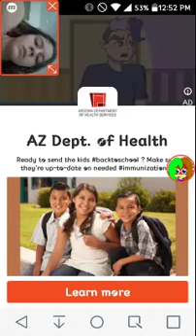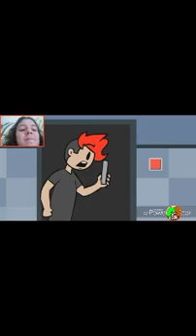Reacting to All Markiplier FNaF animations part #2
Sub to Mark, FNAF FAN, and the animators!